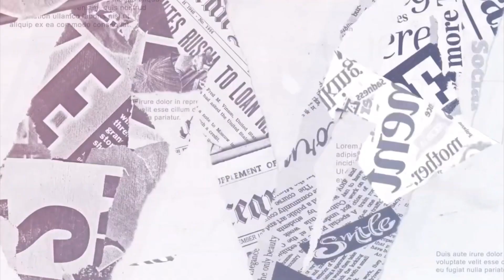Hugo Balta, Publisher of LNN on Migrant Crisis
“Lost in the debate over the immigration crisis are the people,” said @hugobalta70, Publisher, Latino News Network. “Both newcomers and local residents.”